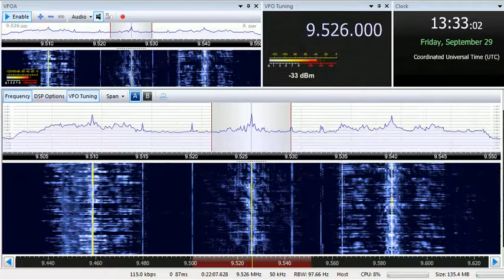29 09 2017 Voice of Indonesia in English to EaAs 1330 on new 9526 Jakarta Cimanggis, ex 9525